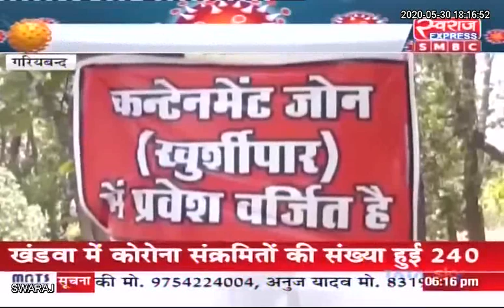Gariyaband News: निशुल्क राशन और मास्क वितरण करने के लिए शासन द्वारा भेजी गई राशि में हेराफेरी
Gariyaband Police Gariyaband District CMO Chhattisgarh